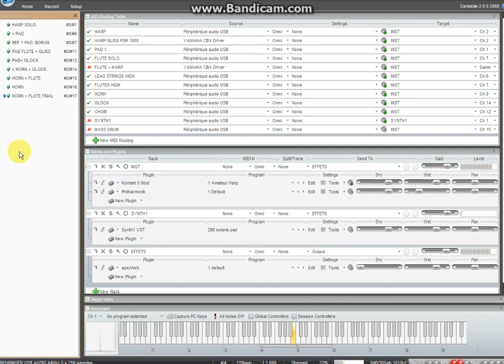LAND OF MINE - by Crabtambour - 100% VST live single take